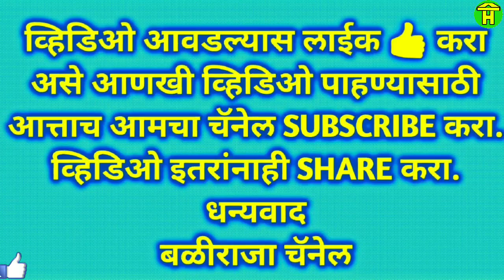|| कुप्पटगिरी आणी नंदगड गावची जबरदस्त जोडी || Kuppatgiri and Nandgad Bulls in Bailgadi Sharyat ||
In this video you can watch Racing bulls of Kuppatgiri and Nandgad khanapur running in bailgadi Sharyat at chapgaon.